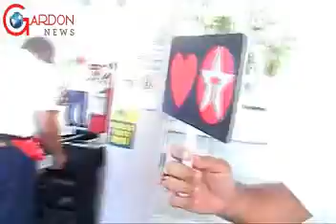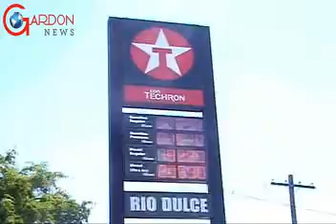Directivos de TEXACO visitan la estacion Romana-Rio Dulce